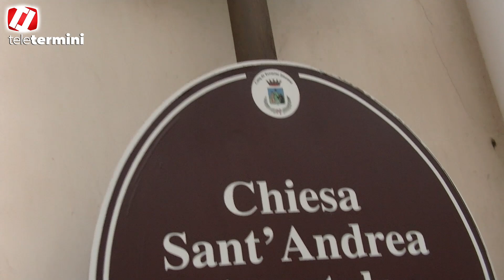Aspettando Natale " Balliamo con gioia " - AUSER - Nuova Aurora - AIPD